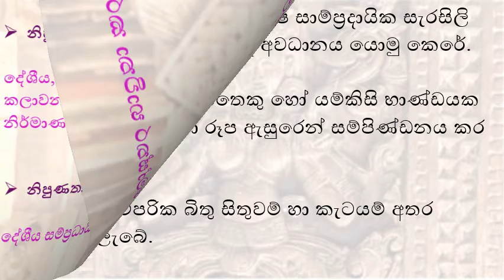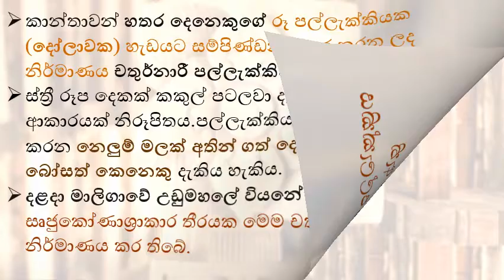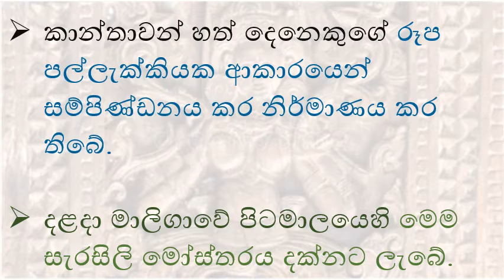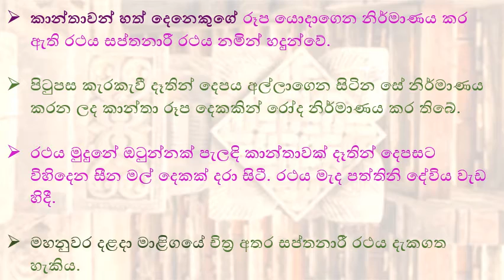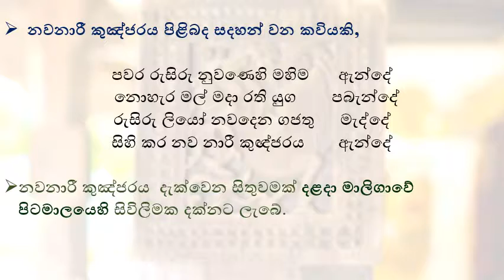කාන්තා රූප ඇතුළත් සුවිශේෂ සාම්ප්‍රදායික සැරසිලි නිර්මාණ. Grade 9